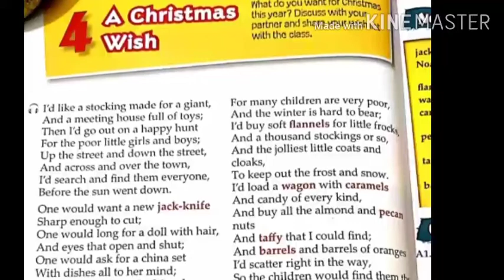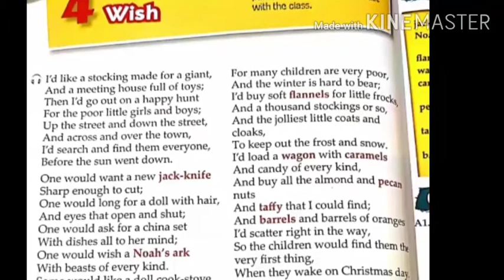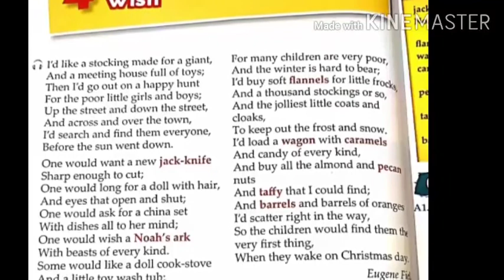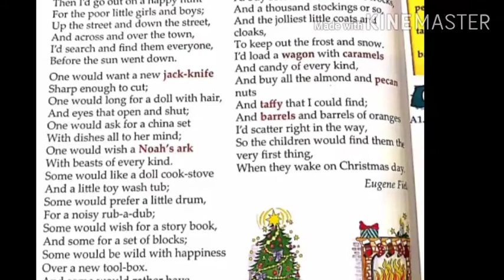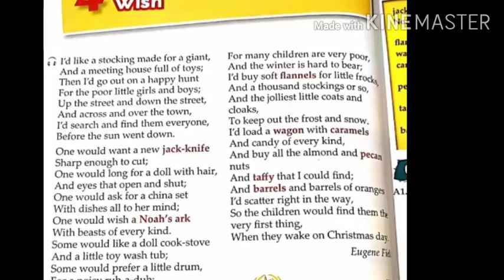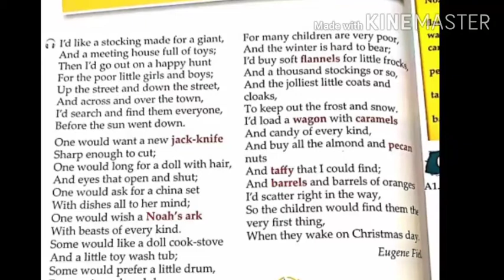A Christmas wish poem by Eugene Field || full text , summary and explanation.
A Christmas Wish full text, summary and explanation with pictures.
In this video we talk about the poem A Christmas Wish by Eugene Field from chapter 4 of main course book of CBSE class 5 English syllabus, and give an explanation of the full text with pictures and discuss the questions and answers.